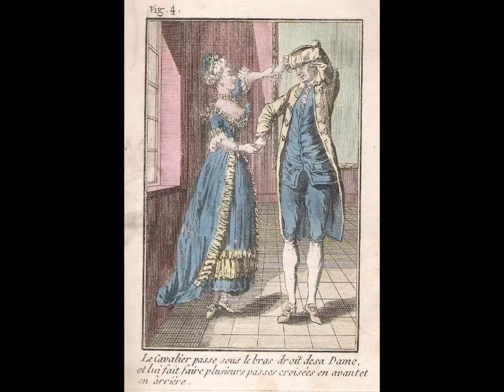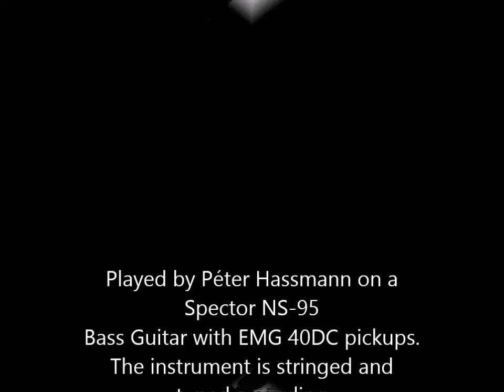J.S. Bach: Allemande & Courante from Cello Suite No. 1 in G BVW 1007 on Bass Guitar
An imperfect attempt to play J.S. Bach: Allemande & Courante from Cello Suite No. 1 in G BVW 1007 on a bass guitar. Played by Péter Hassmann on a Spector NS-95 Bass Guitar with EMG 40DC pickups. The guitar is tuned according to cello tuning. A = 432 Hz.

Tökéletlen kísérlet J.S. Bach: Allemande és Courante az első, G dúr cselló-szvitből (BVW 1007) c. darabjainak megszólaltatására basszusgitáron.
Spector NS-95 basszusgitáron (EMG 40DC hangszedőkkel) játssza Hassmann Péter. A = 432Hz